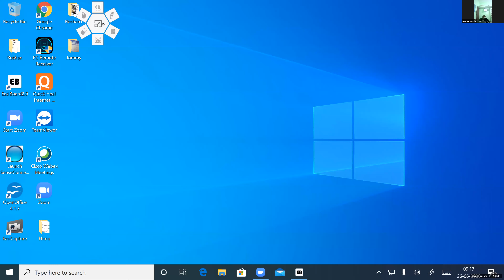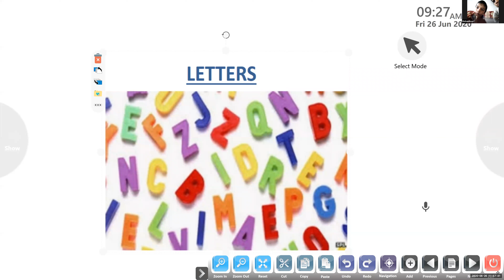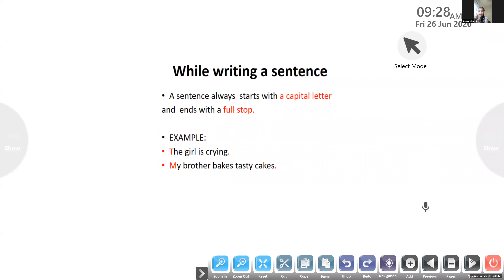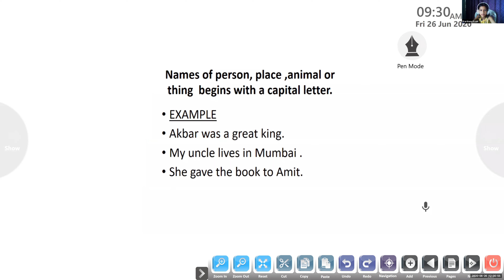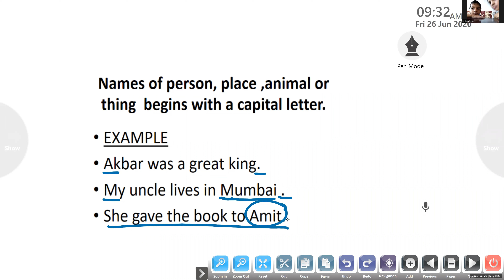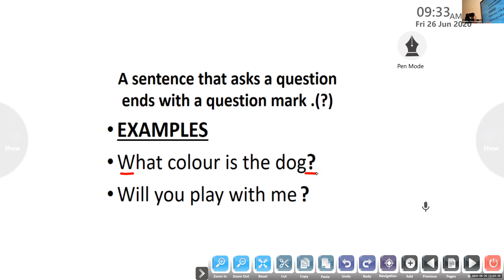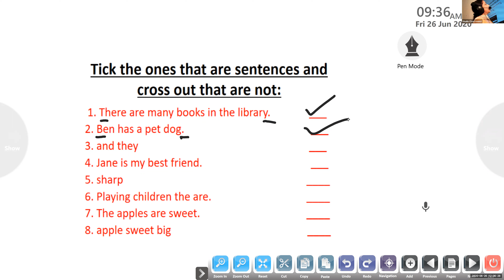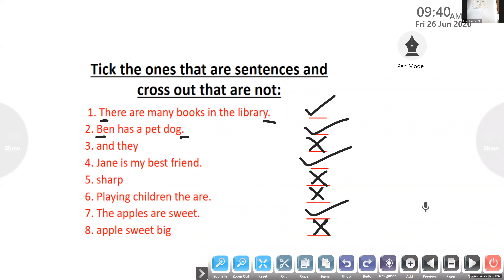Dr.Raju Davis International School | CLASS 2 ENGLISH | 26-06-2020